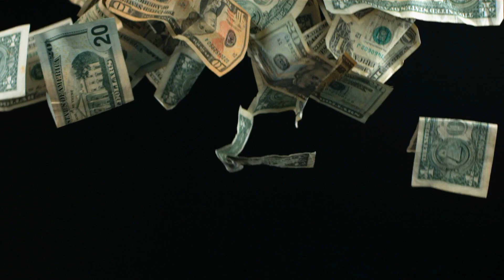Wild Dinosaurs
Wild  Dinosaurs of life